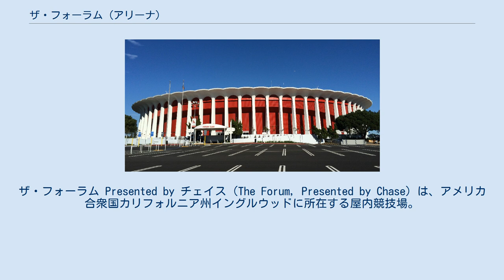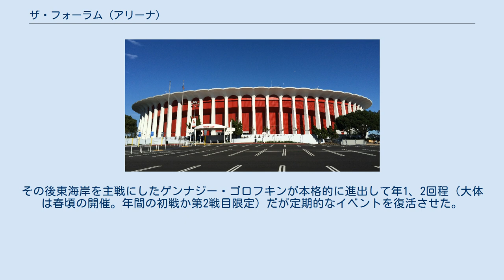ザ・フォーラム (アリーナ)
ロサンゼルス・レイカーズ
ロサンゼルス・スパークス
イングルウッド_(カリフォルニア州)
ザ・フォーラム Presented by チェイス（The Forum, Presented by Chase）は、アメリカ合衆国カリフォルニア州イングルウッドに所在する屋内競技場。
単にフォーラム(The Forum)、あるいはLAフォーラムと呼ばれる場合もある。
 1967年から1999年までNBAのロサンゼルス・レイカーズおよびNHLのロサンゼルス・キングズの本拠地として使用され、1997年から2002年までWNBAのロサンゼルス・スパークスの本拠地として使用された。
いずれのチームもステイプルズ・センターに本拠地を移転している。
 2010年12月に所有者がマディソン・スクエア・ガーデン社に譲渡した。
 ボクシングではウンベルト・ゴンザレス対マイケル・カルバハルのライトフライ級ミリオンマッチを始めファン・マヌエル・マルケス、ラファエル・マルケスなどの試合が行われメキシコのボクサーのアメリカでの聖地として名を挙げた。
また多くの名選手が負けた場所として、番狂わせの館と言われている。
1987年12月17日の試合を最後にフォーラム・ボクシング（定期的にイベントをやったプロモーター）が撤退。
その後2014年5月17日にファン・マヌエル・マルケスVSマイク・アルバラードとの試合で17年ぶりに復活。
その後東海岸を主戦にしたゲンナジー・ゴロフキンが本格的に進出して年1、2回程（大体は春頃の開催。年間の初戦か第2戦目限定）だが定期的なイベントを復活させた。